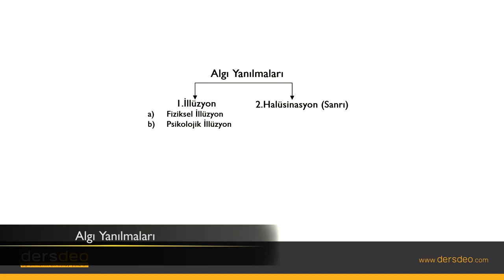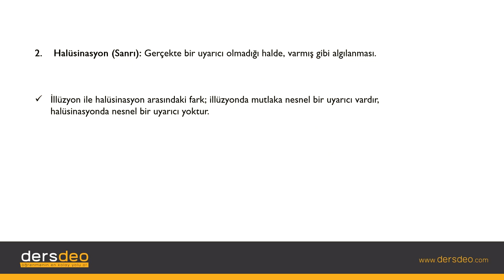Psikoloji, Organizma ve Çevre, Algı Yanılmaları #04